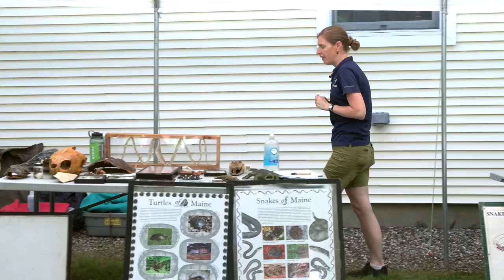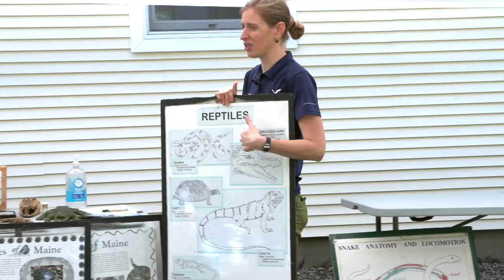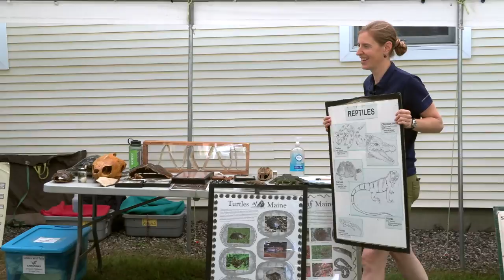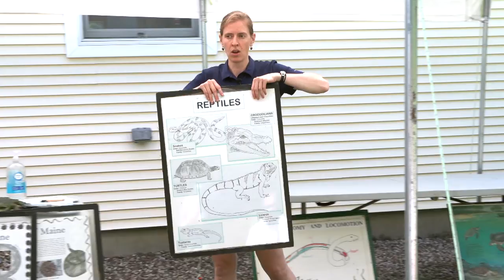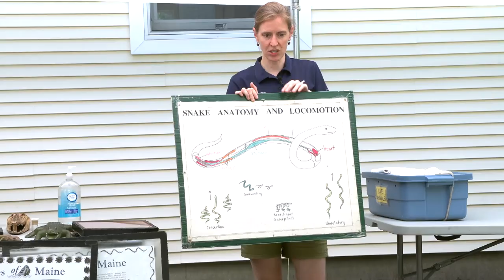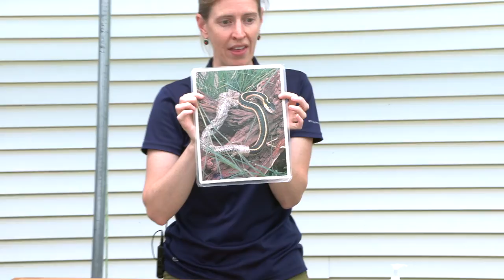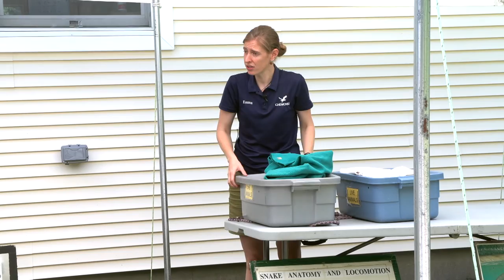Berwick Public Library Chewonki Scales and Tails 2022-08-12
Berwick Public Library:  Chewonki is a school, camp, and environmental education organization based in Wiscasset, Maine, that inspires transformative growth, teaches appreciation and stewardship of the natural world, and challenges people to build thriving, sustainable communities throughout their lives. They will be joining us for a "Scales and Tails" presentation featuring live, non-releasable reptiles, snakeskins, turtle shells, skeletons, and other unique reptilian artifacts